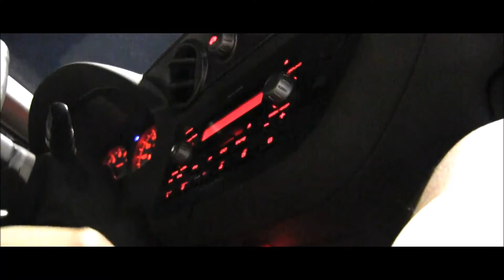Chavas rsx footage & interview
Enjoy this short interview of my friend Chava with his Rsx type s & street bike. Special thx to Perez Productions!
^ For is300 Parts & Apparel click here ^